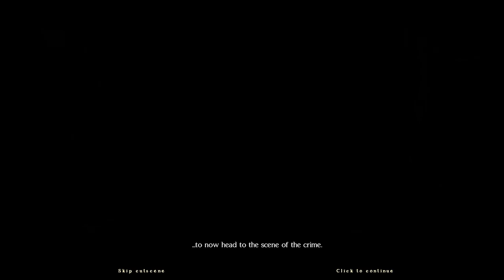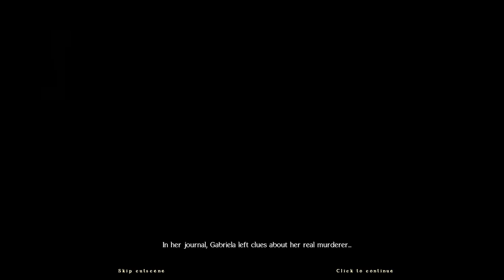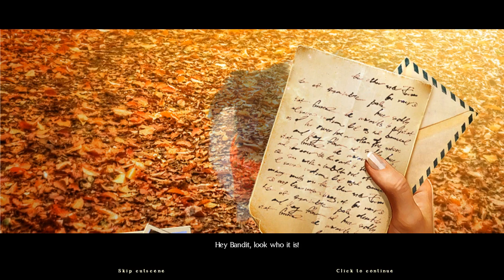Death At Cape Porto - Cutscenes